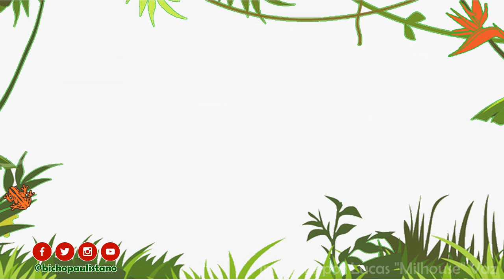ARANHA NEPHILA (Nephila clavipes)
Fácil de ser avistada por causa do tamanho de suas teias, a aranha Nephila é uma espécie muito comum pelo Brasil inteiro.

Suas cores são metálicas e seus desenhos, impressionantes. Tive a honra de interagir com essa grande fêmea durante um passeio no Parque Severo Gomes, e o mais importante de tudo que fica após esse vídeo é: Respeite as aranhas!!!

TODA ARANHA É VENENOSA! - Mas são poucas as que causam acidentes com humanos. As aranhas não são monstros agressivos que mordem ao primeiro toque, precisamos quebrar esse preconceito! São pequenos seres artisticamente modelados pela Natureza, perfeitos caçadores de insetos, e nossos aliados na luta contra doenças que NÓS mesmos causamos, como a dengue, chikungunya e a febre amarela.

Conheça essa gigante colorida das florestas, a aranha Nephila!

Vídeo novo todas as quintas!
BP OFF todas as terças ímpares